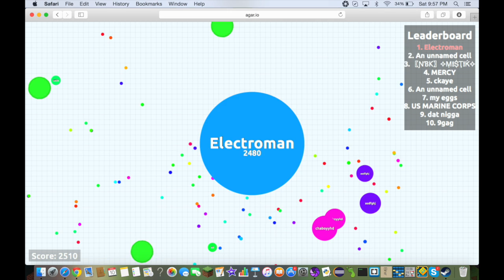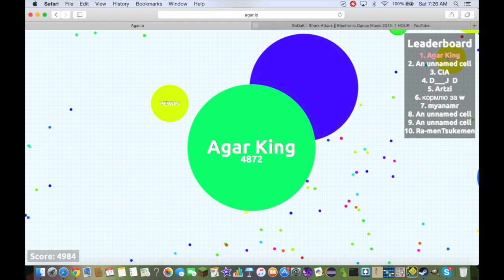Just to show you I have played agario before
Alright, this video was created for the sake of showing off my skill, :P, JK. I wanted to show that I have played before, and so people wouldn't be bored to death watching a starter having no idea what he's doing. Thanks!